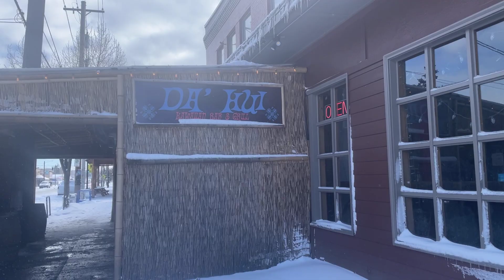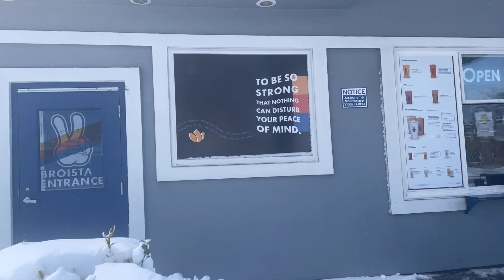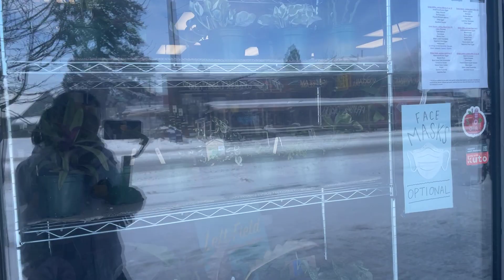Thử thách với bão tuyết đầu mùa Xuân 2023//Rare snowstorm//The most snowy in Portland since 1943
Thử thách với bão tuyết đầu mùa Xuân 2023